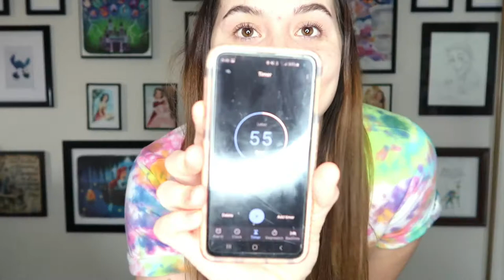Disney Speed Tag!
Hey guys! I hope you enjoy this video! Thank you Nessi @ Disney Nessi for tagging me!

Rules:
1. No editing after the timer starts
2. You must read the questions before you answer them

Questions:
1. Favorite Villain
2. Favorite Park
3. Favorite Disney Snack
4. Favorite Disney Princess
5. Favorite Sidekick
6. Favorite Disney Song
7. Favorite Marvel Character
8. Favorite Renaissance Movie
9. Favorite Place to get Disney Merchandise
10. Favorite Disney Animal
11. Favorite Disney things to collect
12. Favorite set of Star Wars Movies (original 3, prequels, or sequels)
13. Favorite Disney clothing item or accessory (ears, spirit jerseys, magic bands)
14. Favorite Fab 5 Character
15. Favorite Underrated Disney Movie

Thank you all so much for your love and support!